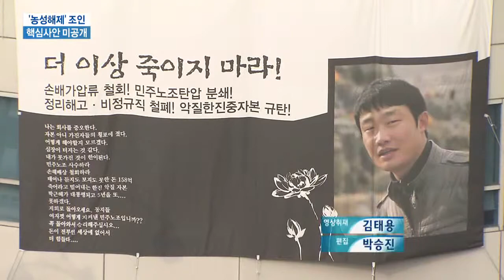[KNN 뉴스] 한진重 농성사태 최종타결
한진중공업과 금속노조가 영도조선소 내 농성사태를 끝내기로 합의하고 최종합의문에 서명했습니다.

최대 쟁점이었던 158억 손배소에 관한 세부 합의내용은 공개되지 않았습니다.

김건형 기자가 보도합니다.

(리포트)
 한진중공업 농성사태 해결협상이 최종 타결됐습니다.

한진중공업 노조 간부였던 고 최강서 씨의 시신이 영도조선소 내로 옮겨진 지 25일,

최 씨가 스스로 목숨을 끊은 지 두 달 만입니다.

(이재용/한진중공업 사장 "시민들께 정상화 모습을 보여드리기 의해 대승적 결단")

합의내용에는 휴업자 복직 차별문제 해소와 이번 농성관련 민형사상 소 취하 등이 포함됐습니다.

(박상철/금속노조 위원장 "현안문제가 원만하게 합의돼..오해와 불신을 해소해 재발하지 않도록 노력")

하지만 핵심쟁점인 158억 원 손해배상소송과 유족 위로금 문제의 세부내용은 공개하지 않았습니다.

향후 재논란의 불씨가 될 여지가 있습니다.

실제 노사양측은 전날 잠정합의 이후에도 합의내용 공개범위 등을 놓고 갈등을 빚으면서 수차례 조인식을 미뤘습니다.

일단 농성은 내일 오전 최 씨의 장례식을 계기로 풀립니다.

아침 8시 조선소 내 발인을 시작으로 9시 조선소 정문에서 영결식을 갖고 정오쯤 부산역에서 노제를 지냅니다.

경찰은 업무방해 등의 혐의로 체포영장이 발부돼있는 김진숙 민주노총 지도위원 등 노조간부 5명에 대해서는 이들이 조선소 밖으로 나오는대로 신병을 확보해 조사를 한 뒤 사법처리 수위를 결정한다는 방침입니다.